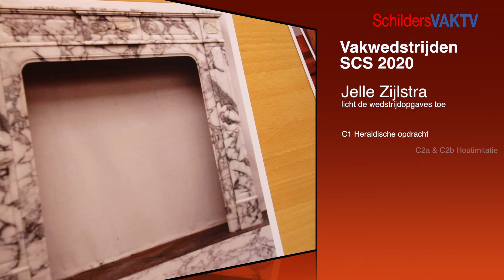Hoe schilder je port d'or marmer na Jelle Zijlstra legt het uit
Port d'or marmer wordt in de natuur niet meer gewonnen, de mijnen zijn uitgeput. Des te interessanter om dit marmer, waarin gouden aders lijken te lopen, na te kunnen schilderen. Het is de opgave voor de gevorderde cursisten bij de Vakwedstrijden 2020 van de Studieclub Schilders. Jelle Zijlstra stelde de opgave op. Hij schilderde zelf meermaals port d'or marmer en vertelt graag hoe hij het doet.